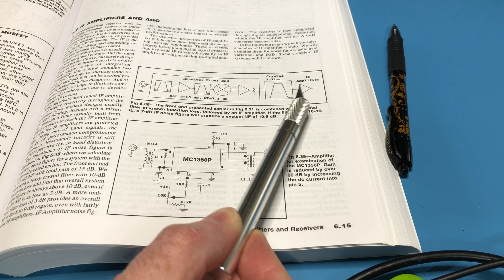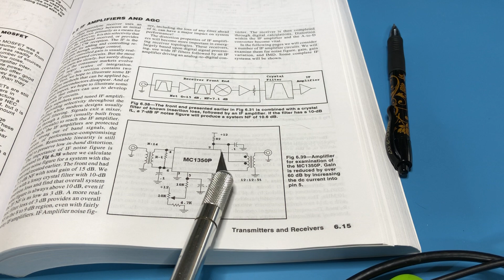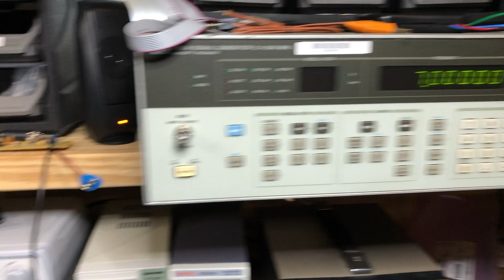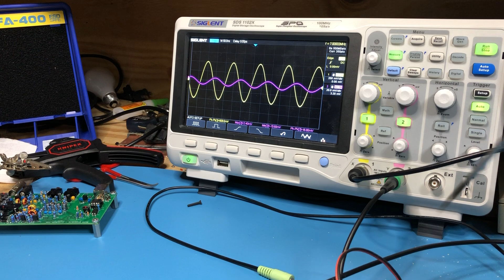IF Amplifier/AGC with MC1350P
In this video I build up a IF Amplifier circuit using the MC1350 monolithic amplifier from Experimental Methods in RF Design

Datasheet for the MC1350

I made a mistake in the db gain calc it should be
 20 log( 800 / 16 ) = 34dB gain not 60 db